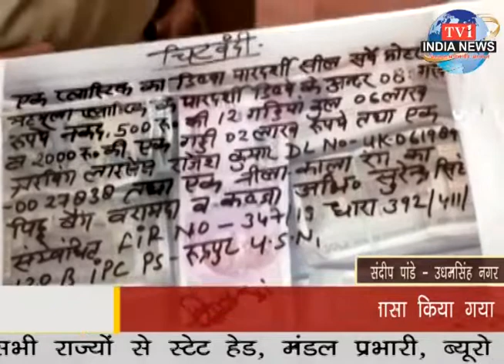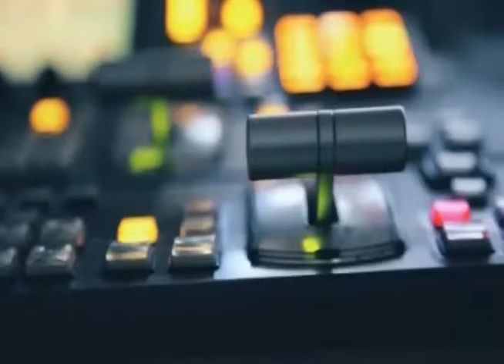tv1indianews - पुलिस अधीक्षक द्वारा लूट का खुलासा किया गया...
संदीप पांडे - उधमसिंह नगर
पुलिस अधीक्षक द्वारा लूट का खुलासा किया गया